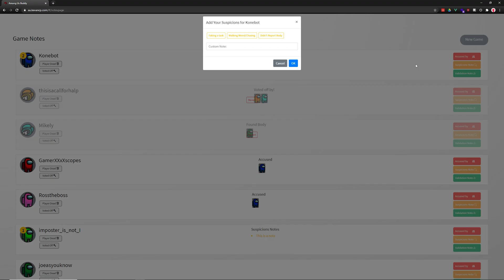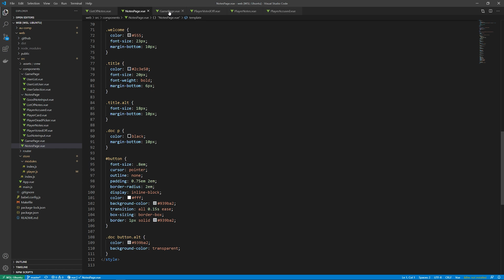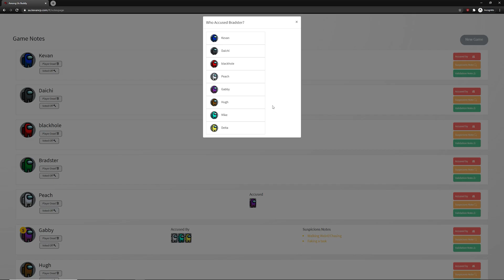Winning Among Us Games with Programming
Coding an app to help take better notes in Among Us and can programming really help me win more?

If you want to check it out yourself - amongus.win